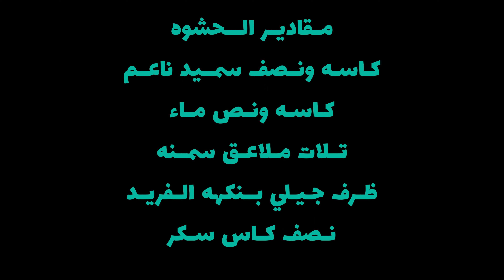حلاوه المحيا الحمويه بطريقه مميزه ومختلفه روعه la dulzura de la vida 👩‍🍳👩‍🍳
الله يسعدلي ايامكم متابعيني
  الغاليين  اهلا وسهلا فيكم بفيديو جديد ووصفه  رائعه وصفه حلا من تراث مدينتي حماه دائماً بتتحضر بموسم  احتفالات النصف من شعبان فقط وباقي السنه ما بتعود متواجده طعمها لذيذ ومميز  وخصوصا وقت بتتحضر بالسمن البلدي تستحق التجربه بتمنى تعجبكم وما تنسوني من الايك والشير وتفعيل زر الجرس

مقادير العجين
ثلاث كاسات طحين
كاسه سكر بودره
كاسه وربع سمنه
ملعقه بيكنج بودر
ملعقتين ماء زهر

‏Ingredientes de masa
‏Tres tazas de harina
‏Una taza de azúcar  glaas
‏ Una taza y un cuarto de margarina
‏ Una cucharada de levadura en polvo
‏ Dos cucharadas de agua de flores

مقادير الحشوه
كاسه ونصف سميد ناعم
كاسه ونص ماء
تلات ملاعق سمنه
ظرف جيلي بنكهه الفريد
نصف كاس سكر

‏Cantidades de llenado
‏ Una taza y media de sémola blanda
‏ Una taza y media de agua
‏ Tres cucharadas de mantequilla
‏ Sobre de gelatina con su sabor único
‏ Media taza de azúcar